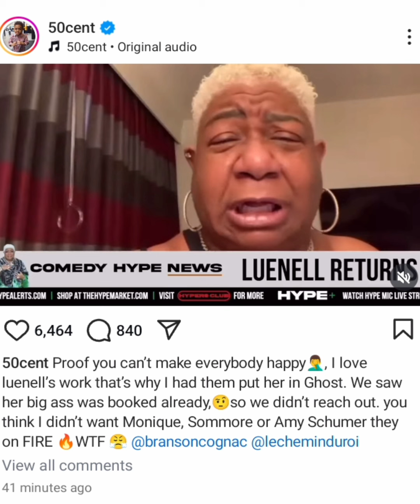50 Cent Reacts To Luenell Calling Him A Misogynist For Having Only Male Comedians At His Festival!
can't please everyone